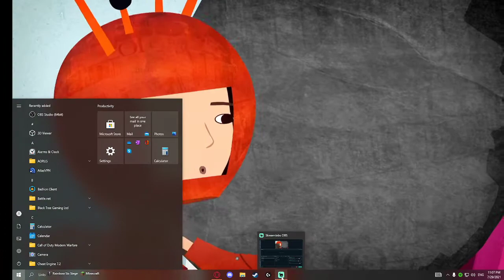nina needs to go